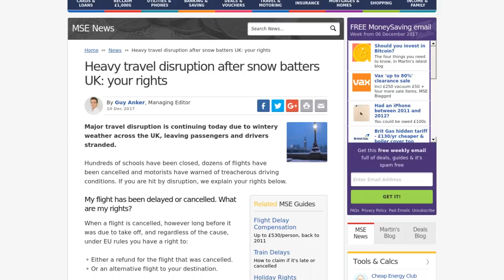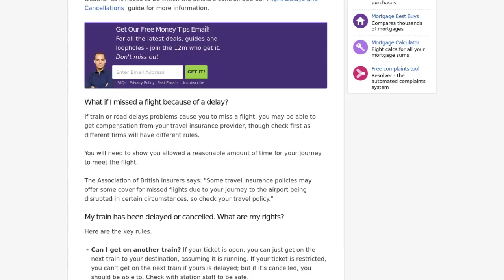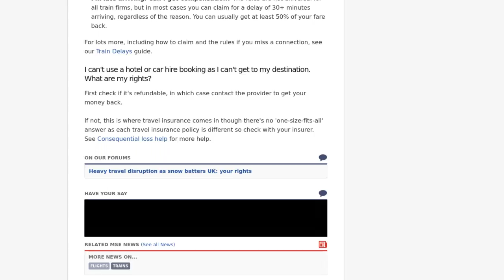[Newsa] Travel News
Major travel disruption is continuing today due to wintery weather across the UK, leaving passengers and drivers stranded.

Hundreds of schools have been closed, dozens of flights have been cancelled and motorists have warned of treacherous driving conditions. If you are hit by disruption, we explain your rights below.

When a flight is cancelled, however long before it was due to take off, and regardless of the cause, under EU rules you have a right to:

If you choose to be re-routed or if your departure is delayed by more than two hours, airlines also have to provide assistance such as food, phone calls and accommodation where appropriate to passengers, regardless of what caused the cancellation.

You don't have a right to claim additional compensation if the cause is bad weather as it needs to be within the airline's control. See our Flight Delays and Cancellations  guide for more information.

If train or road delays problems cause you to miss a flight, you may be able to get compensation from your travel insurance provider, though check first as different firms will have different rules.

You will need to show you allowed a reasonable amount of time for your journey to meet the flight.

The Association of British Insurers says: "Some travel insurance policies may offer some cover for missed flights due to your journey to the airport being disrupted in certain circumstances, so check your travel policy."

Here are the key rules:

For lots more, including how to claim and the rules if you miss a connection, see our Train Delays guide.

First check if it's refundable, in which case contact the provider to get your money back.

If not, this is where travel insurance comes in though there's no 'one-size-fits-all' answer as each travel insurance policy is different so check with your insurer. See Consequential loss help for more help.